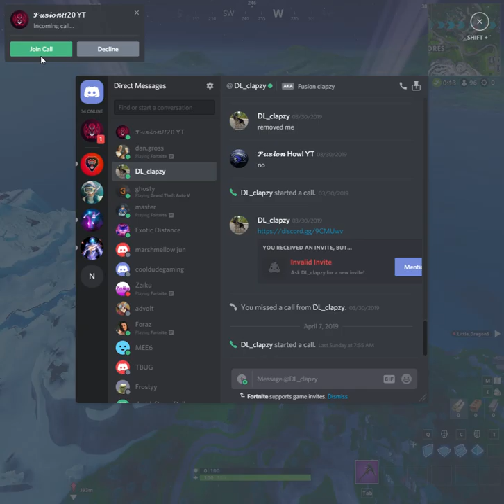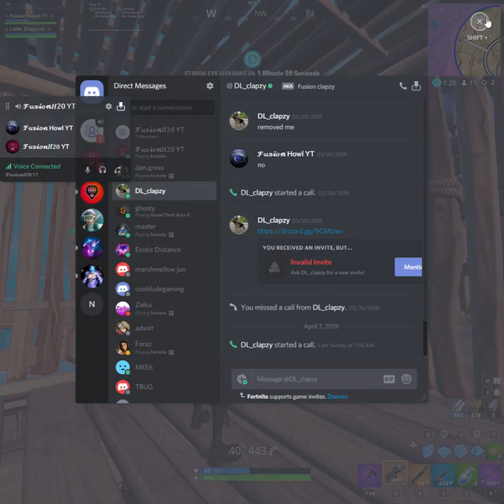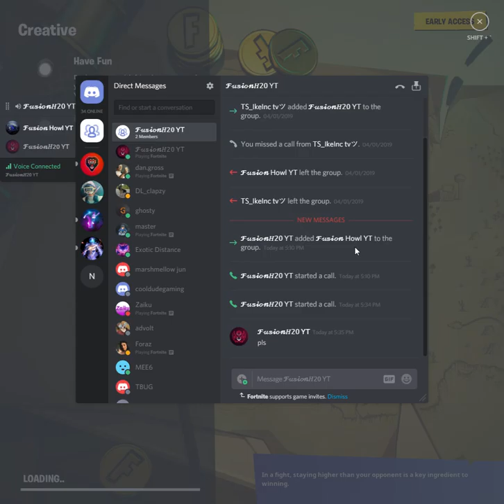Playing with h20